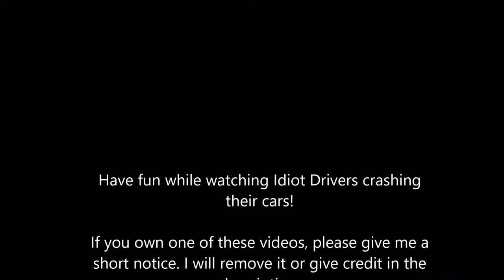Idiot Drivers + Car Crash Compilation 2017 + September 2017 + Vol 1 HD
Have fun while watching Idiot Drivers crashing their cars! Unbelivable how they are doing. Definetly the biggest fails of 2017.

If you own one of these videos, please give me a short notice. I will remove it or give credit in the description.

Have and enjoy the day!